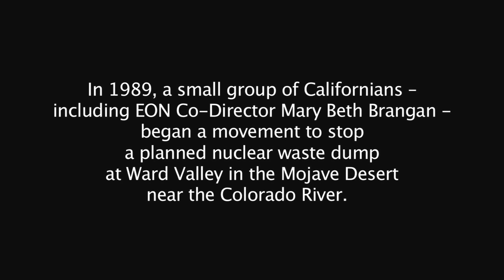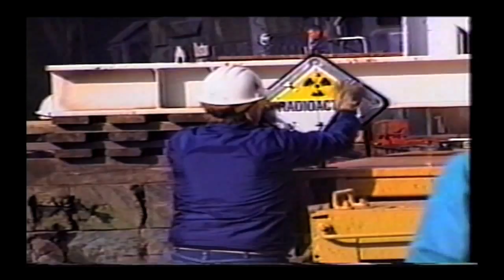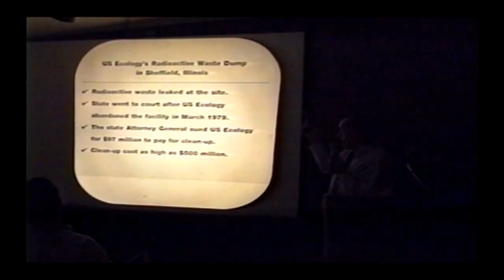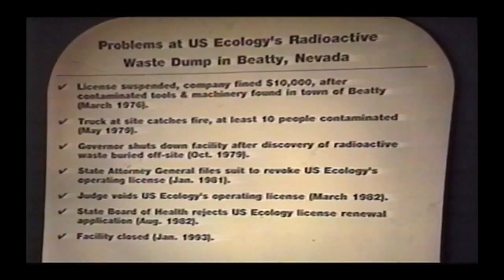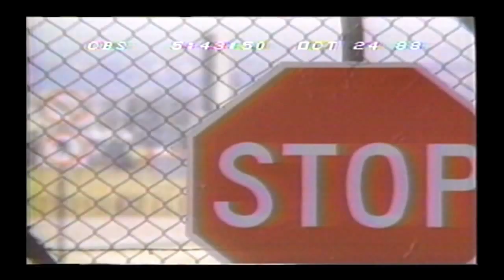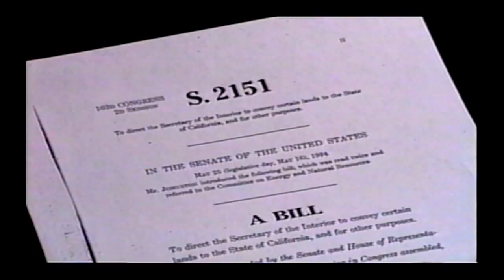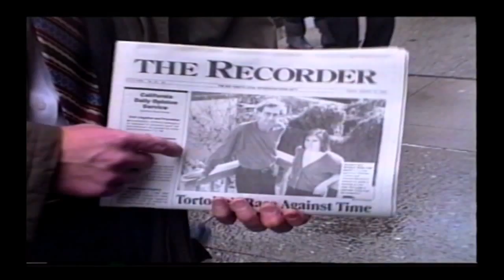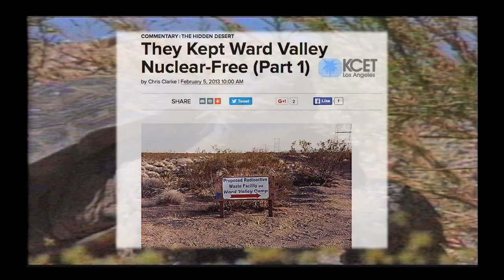California's Water & Radioactive Waste - CHOICEPOINT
CHOICEPOINT - California's Water & Radioactive Waste In 1989, a small group of Californians – including EON Co-Director Mary Beth Brangan - began a movement to stop a planned nuclear waste dump at Ward Valley in the Mojave Desert near the Colorado River. It would have endangered the water supply of Arizona, Southern California and Northern Mexico. Considered by many a hopeless cause, the movement grew to include scientists, environmentalists and the regions’ Native American tribes.
After a ten-year battle, in 1999, a judge’s ruling brought an end to the planned dump. This film - produced in 1992 & re-mastered from an archival copy - tells the story of that successful movement’s beginning.